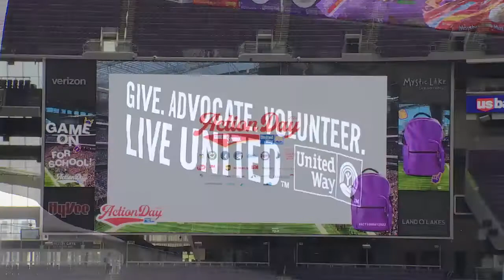Action Day 2022: Minnesota sports teams team up at U.S. Bank Stadium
At Action Day 2022, United Way and MN pro sports teams came together with thousands of volunteers to pack 𝟓𝟎,𝟎𝟎𝟎 backpacks!